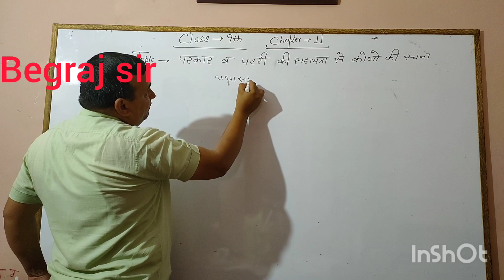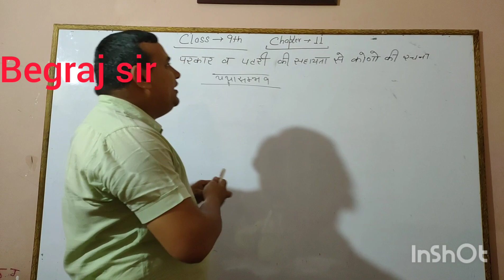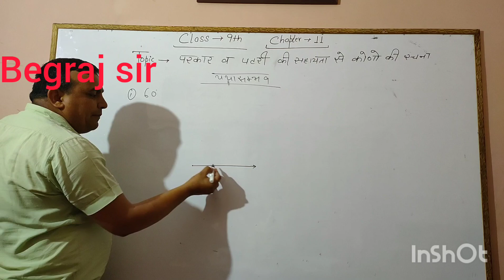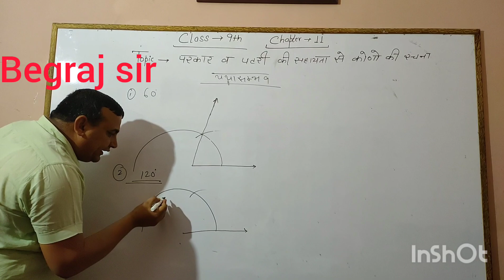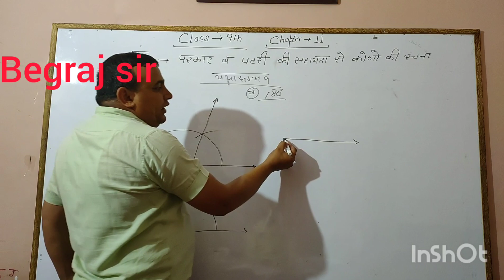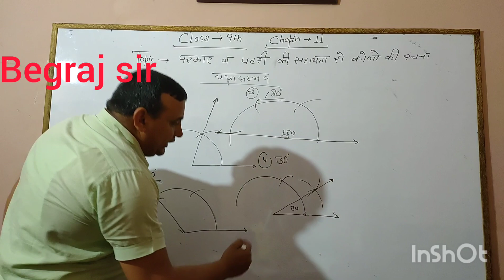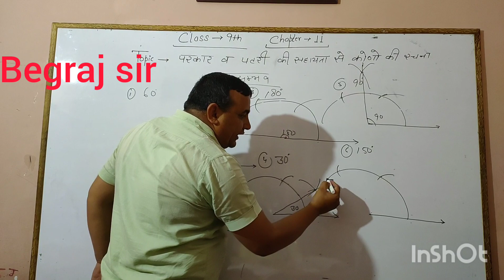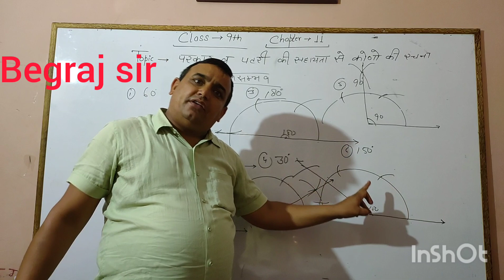Chep. 11 class 9th maths